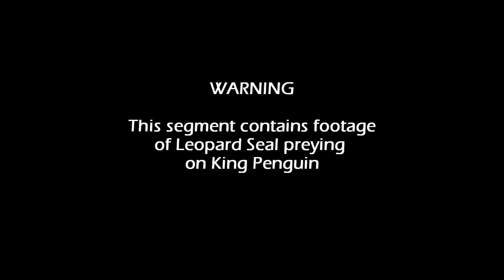Right Whale Bay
Part TBD of our trip to South Georgia Island.  At Right Whale Bay we found dozens of Leopard Seal and watched them for hours.  For those sensitive to the cycle of life in nature, this segment does show a King Penguin being taken by a Leopard Seal.  This was an epic day so I felt compelled to produce this segment first in this epic project.